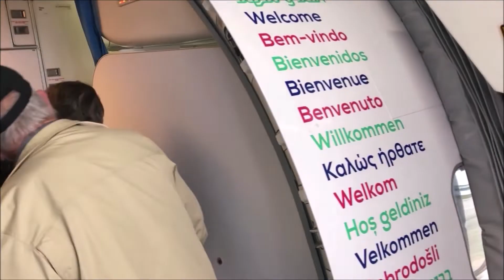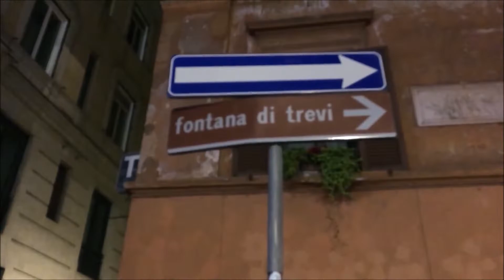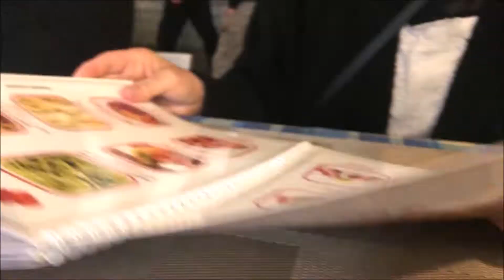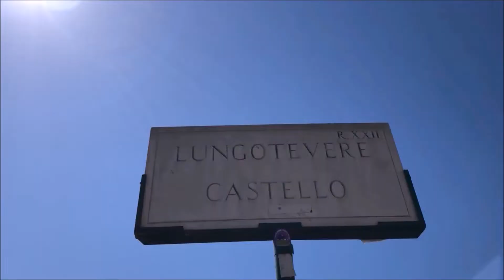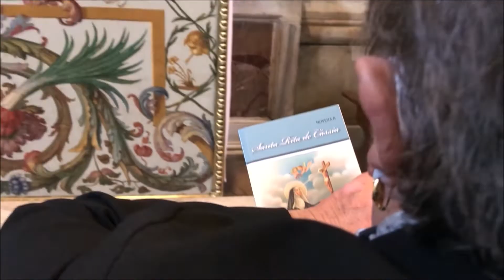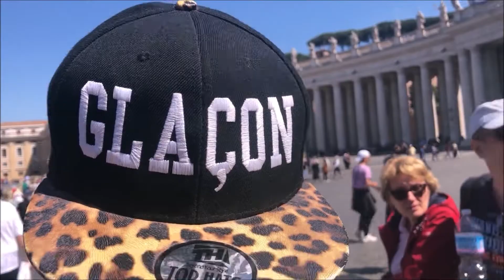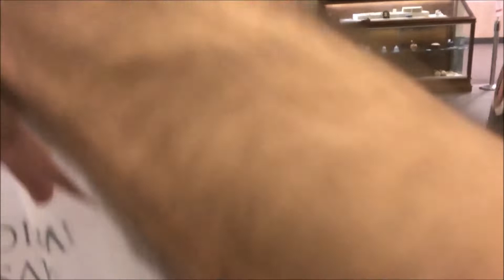BRYANFLIX 2022 // ITALIA - 01 Vatican //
Une famille en vacances !

Voyage en Italie

Partie 1 - Vatican
Partie 2- Rome